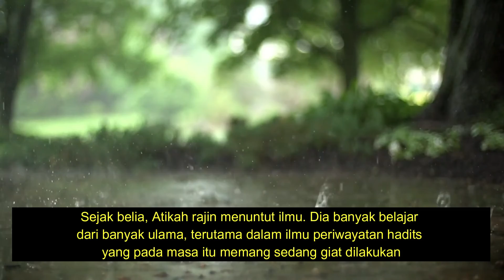Atikah binti Yazid, Wanita Dermawan yang Banyak Hafal Hadits oleh Bu Nana